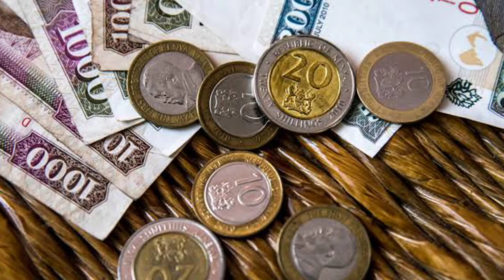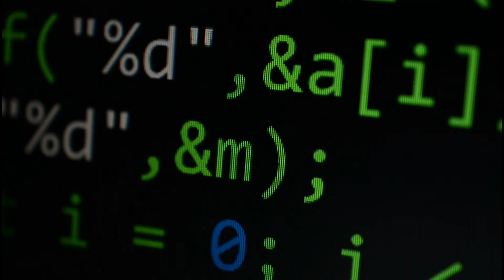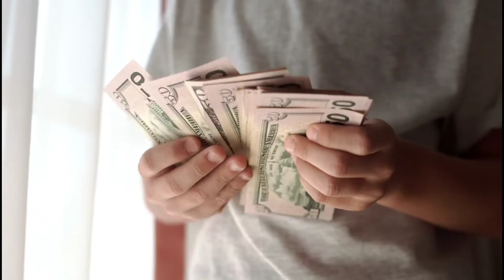Kenya | Facts About Kenya | کینیا سے متعلق حقائق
Country Facts is a series on Point Out to describe facts about countries. The title of video is

In this episode, we are discussing about kenya facts.

Allah Hafiz.